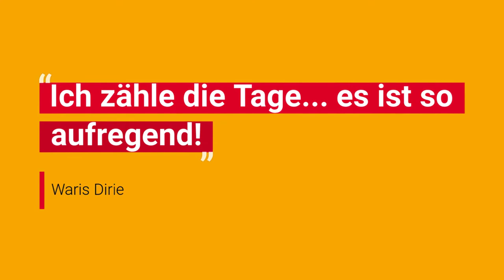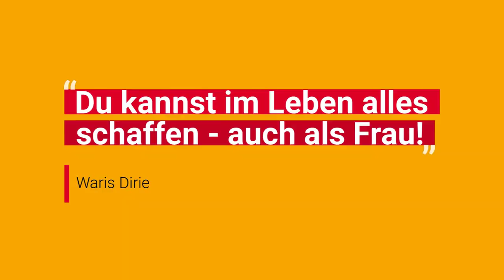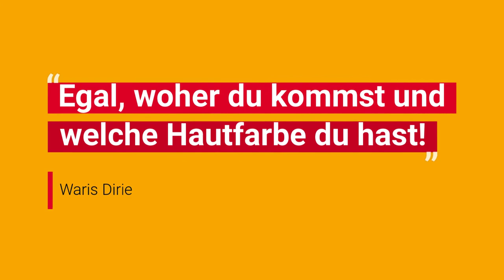Wüstenblume - das Musical!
Feinschliff vor der Weltpremiere